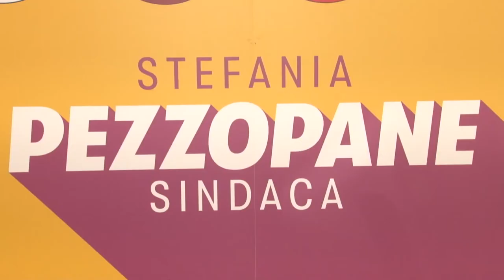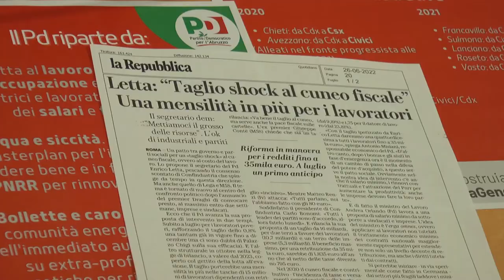Il Pd fa l’analisi del voto in Abruzzo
Il segretario regionale del Pd Michele Fina analizza il voto in Abruzzo dopo il primo turno e i ballottaggi e su L’Aquila parla di ko doloroso